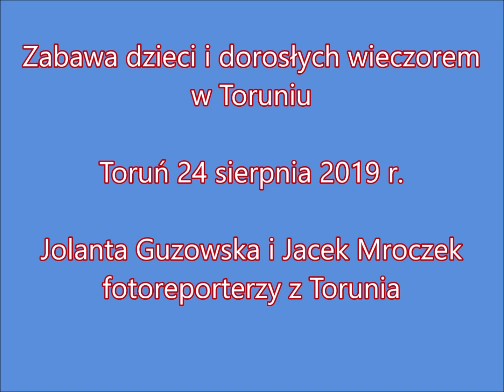Zabawa dzieci i dorosłych wieczorem w Toruniu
11 BELLA SKYWAY FESTIVAL W TORUNIU
24 SIERPIEŃ 2019 R.
Jolanta Guzowska i Jacek Mroczek fotoreporterzy z Torunia